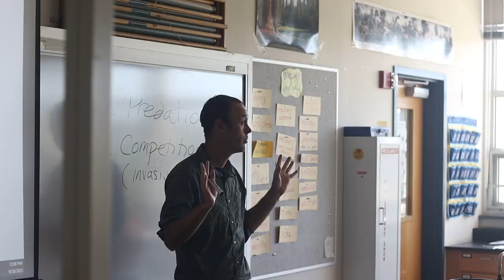Chillers | Special Report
After the recent heat wave, both students and staff at NHS have complained to the school admin about the learning environment and temperature. The heat has caused lack of focus in classes and frustration in the building. Due to the current rules, the school cannot turn on the chillers except when instructed to by the board. We spoke to Gwen Agna- chair of the school community and NHS faculty and students to get insight into this issue.